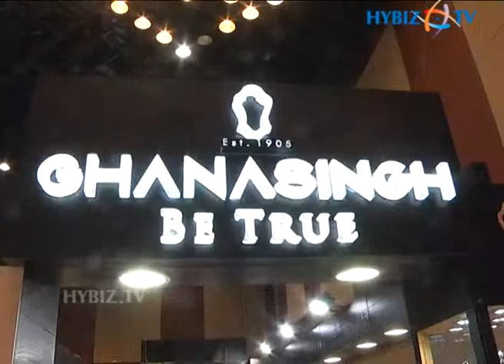Gautham Times Gehena Jewellery & Bridal Exhibition